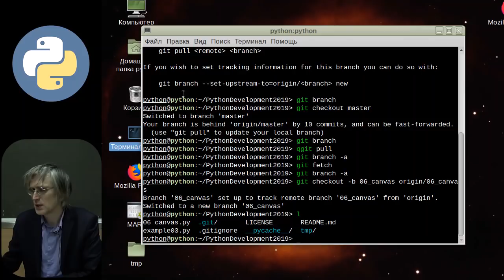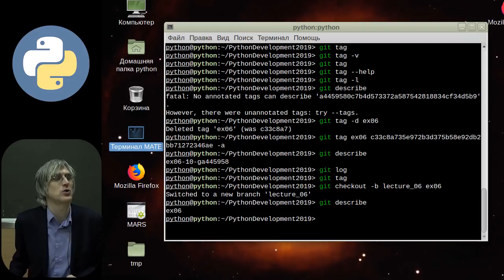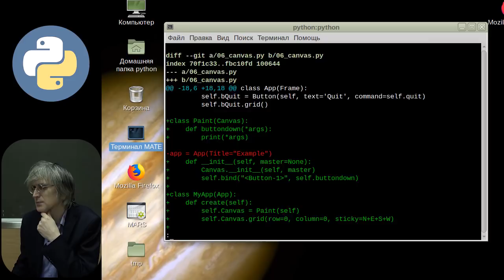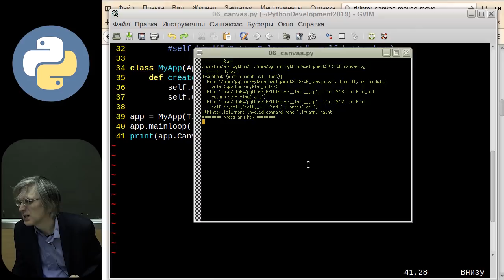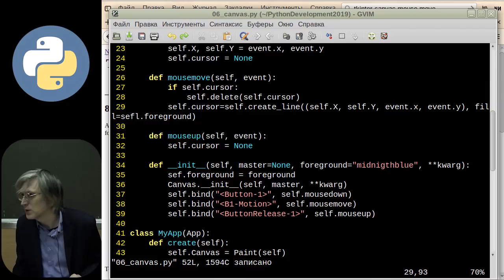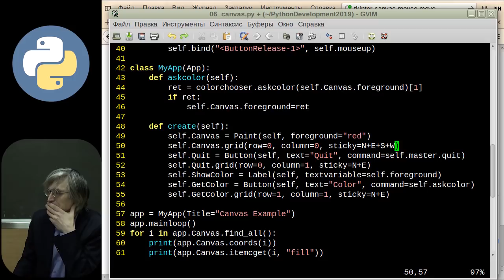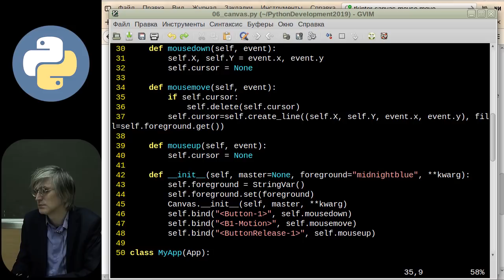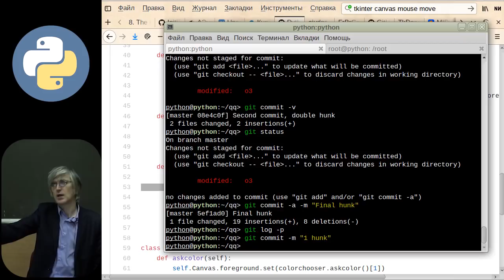[UNИX]Совместная разработка на Python3 - №6: Объектный подход, Canvas и структура коммита